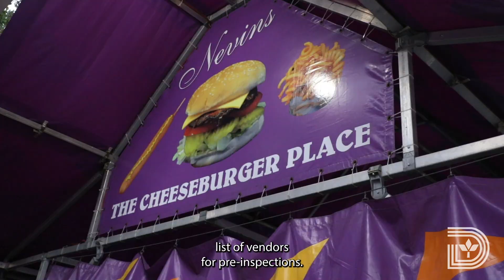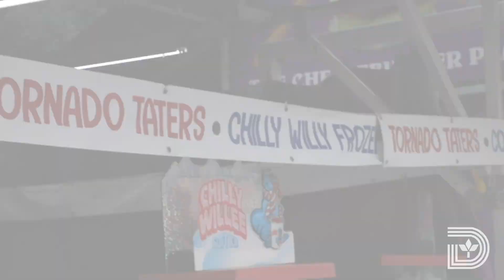Code at the State Fair: Sanitarians perform pre-inspections of food vendors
Last year, Code performed over 900 food inspections at the State Fair. Sanitarians such as Eduardo Carrizales are getting ready to do more this year and are starting with pre-inspecting vendors before patrons come through the turnstiles.